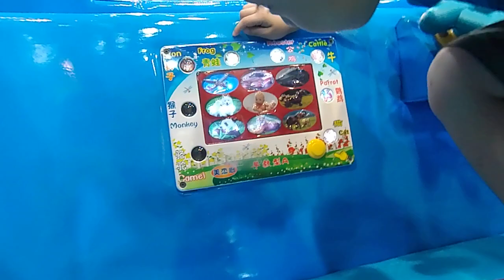kids playground|車子|巧虎|戰鬥陀螺|玩具|玩具車|健達出奇蛋|玩具车|游乐场|孩子們的遊樂場 1 Kids Playground.|otoro